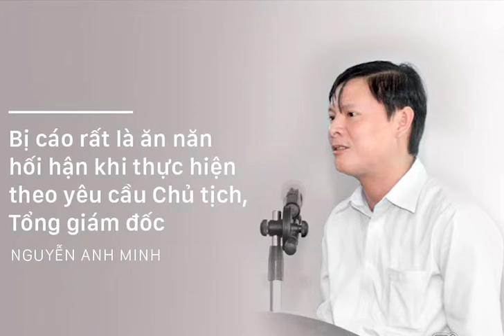Những Phát Ngôn Gây Sốc Trước Giờ Tuyên Án Đinh La Thăng - Trịnh Xuân Thanh Và 21 Bị Cáo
Làm việc với cơ quan điều tra mới biết là sai", "Tôi bị sức ép ghê gớm quá", "Bị cáo thấy rất đáng xấu hổ và nhục nhã"... là những phát ngôn trong phiên xử ông Đinh La Thăng.
Phiên tòa xét xử ông Đinh La Thăng và 21 bị cáo trong vụ án xảy ra tại Tập đoàn Dầu khí quốc gia Việt Nam (PVN) và Tổng công ty cổ phần xây lắp dầu khí (PVC) diễn ra ngày 8/1. Theo dự kiến, 8h ngày mai (22/1), HĐXX sẽ tuyên án. Tại các buổi xét xử trước đó, lý giải về việc ký hợp đồng EPC số 33 trái quy định để nhận tạm ứng hơn hơn 6,6 triệu USD và 1.300 tỷ đồng, Vũ Đức Thuận (nguyên Tổng giám đốc PVC) nói: "Bị cáo nghĩ cứ ký vào trước để tạo công ăn việc làm cho PVC, còn lại hoàn thiện hồ sơ sau".
Quá trình xét hỏi tại tòa, một số bị cáo phủ nhận vai trò liên quan đến việc tạm ứng và sử dụng tiền trái quy định. Thẩm phán Trương Việt Toàn - một trong hai người điều hành phiên tòa - đã phải cắt lời: "Có cần nhắc lại lời khai của bị cáo tại cơ quan điều tra không. Cái gì bị cáo không nhớ thì bảo không nhớ để HĐXX nhắc lại”.